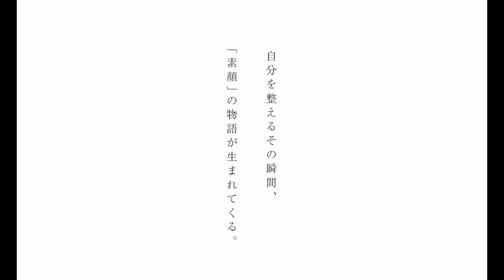Af_127 NANA ASAKAWA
videographer_Nobuko Baba
video editor_Yuriya
assistant director_Mandarin